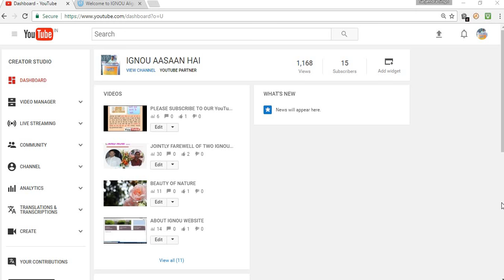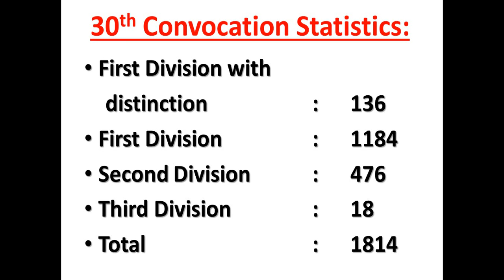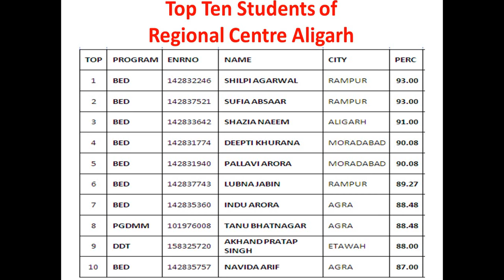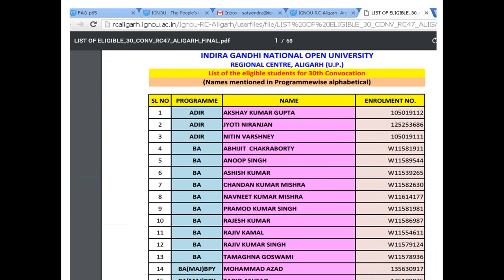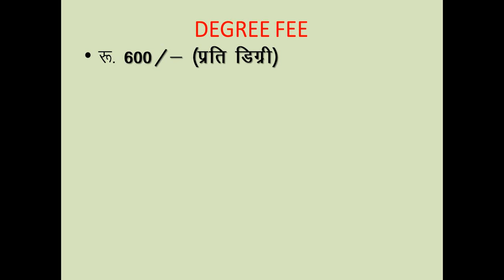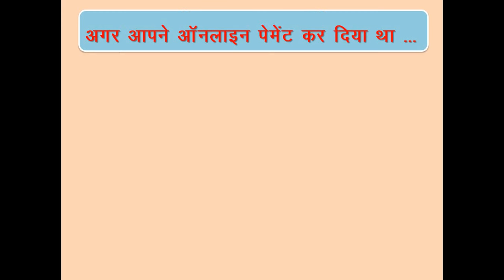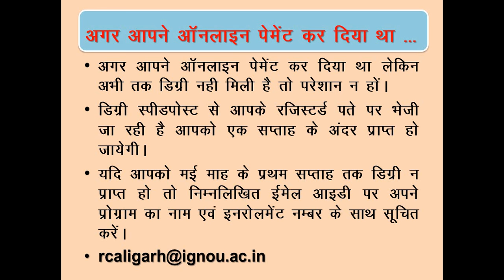30th Convocation Ki Degree Kaise Payen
इसके माध्यम से आप जान पाएँगे कि कैसे इग्नू  की 30वे दीक्षांत समारोह की डिग्री आप प्राप्त कर सकते है!
Link for download list of eligible students for 30th Convocation under Regional Centre Aligarh is as under: